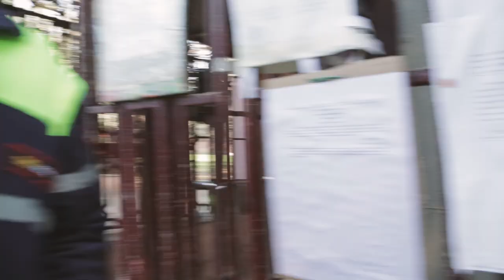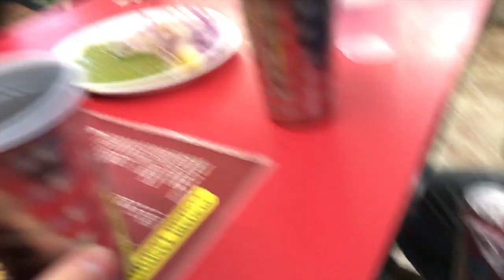10 Things NOT to do in Delhi, India - MUST SEE BEFORE YOU GO!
Ever wondered what India is like? India is one of the most culturally diverse countries in the world so it's easy for tourists to embarrass themselves while they're there. Here are 10 things NOT to do while in India.

Additional footage thanks to Sandhya's Kitchen, Anastasia Dinastia, water.org

a movie by Cal McKinley